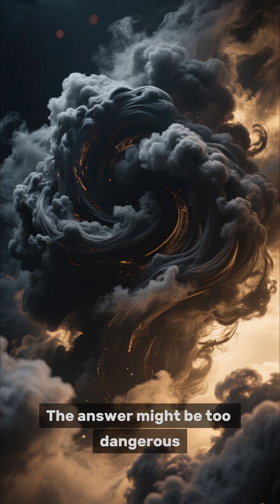What Exists Beyond the Edge of the Universe?\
“The universe is expanding… but into what? What lies beyond the edge of everything we know? In this video, we explore the most chilling theories about what exists outside our universe — and why the truth may be darker than you think.”